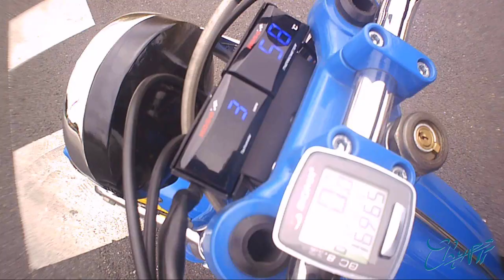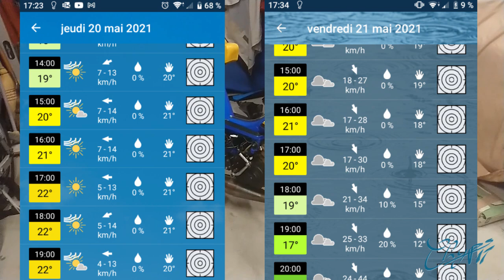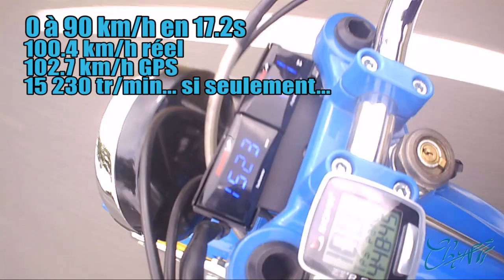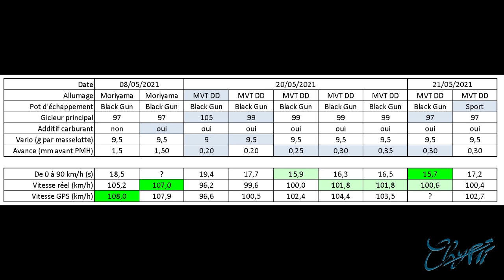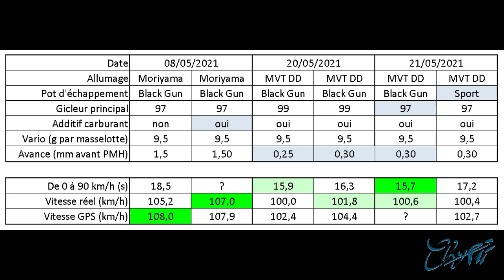MBK 51 Bidalot G2RR Pot Giannelli Black Gun VS Sport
Configuration détaillée :
- cylindre, piston, Bidalot G2 replica racing 50cc (Diags : 129°, 192°, squish 0.77mm, RV : 15.3/1);
- culasse Malossi;
- Pot Giannelli Black Gun puis Giannelli Sport;
- carbu Dellorto PHBG 19 montage souple (GP97, GR40 W7 2ème cran à partir du haut, 262AU);
- clapet Athena (Bidalot);
- pipe Malossi 19;
- manchon Bidalot;
- Filtre à air Malossi E8;
- allumage MVT DD calé de à 0.30mm avant PMH;
- carter type origine MBK 51;
- vilebrequin Doppler endurance;
- variateur Doppler ER3 prise direct (contre-poids + vis = 8g par masselotte);
- Bougie B10ES;
- poulie embrayage Doppler ER2 repeinte (machoirs Doppler percées pour alléger et avec des ressorts Doppler jaunes de scooter);

- Courroie Malossi 617233T;
- Transmission 11 x 60;

- Additifs carburant : Meca-Run C99 Essence et Meca-Run P18

- fourche EBR Master hydraulique repeinte;
- disque de frein type Honda CR125;
- étrier et maitre cylindre Brembo de Yamaha YZF 125 R et levier de MBK Booster après 2004;
- deuxième jante Grimeca arrière à l'avant;
- Guidon moto générique recoupé de 3.5cm de chaque coté;
- levier de frein arrière de MBK Booster après 2004 sur un commodo MBK 51;
- bras oscillant carré;
- Radiateur de Cagiva 125 Blues acheté sur eBay (le seul que j'ai vu).

- Pompe à eau :
Bosch 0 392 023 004 Pompe Centrifuge
53,98€ Livraison Gratuite

- Sonde de température Ø22mm
15,34€ Livraison Gratuite
KOSO-Mini-mètre d'eau pour moto, capteur adaptateur pour température d'eau, pour Scooter et courses, compatible avec XMAX250 300 NMAX CB 400 CB500X

- Compte-tours Koso
 Koso-Mini RPM mètre numérique carré | Écran LCD, moteur Tach heure, tachymètre pour BMW YAMAHA KAWASAKI moto de course
15,71€ Livraison Gratuite

- Pont de diodes 100V 20A :
Diodes Incorporated GBJ2001-F

- Module d'alimentation Ultra-petit LM2596 DC/DC BUCK 3A
régulateur de module buck réglable ultra LM2596S
0.57€